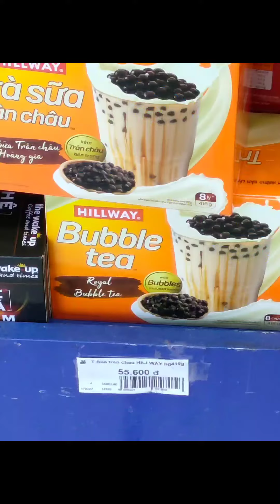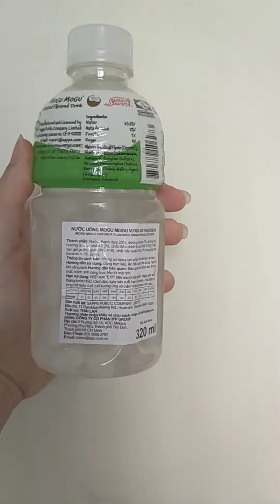Co.op Mart Nguyễn Đình Chiểu quận 3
12h18-13h37